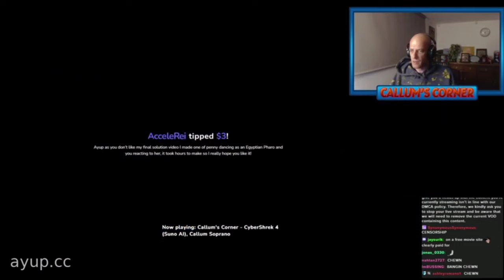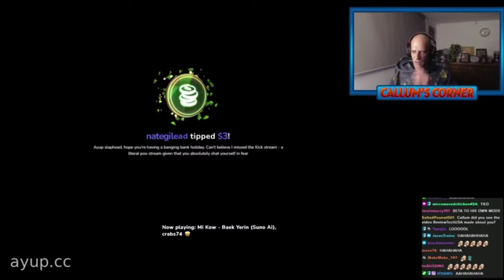Callums Corner Vs Suno AI Music + RAGE QUIT (1st April 2024)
yeah I had to make full highlights of this monstrosity of a 40 minute stream. Great work all around ferrets